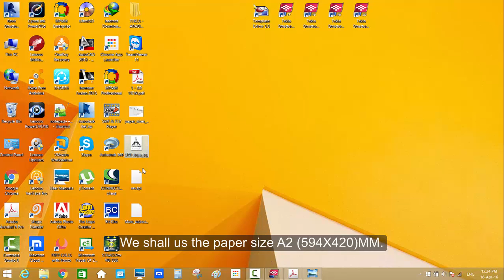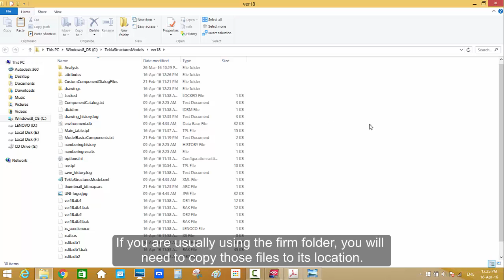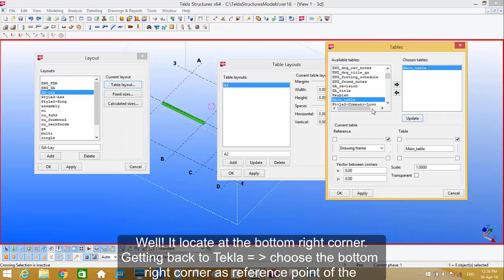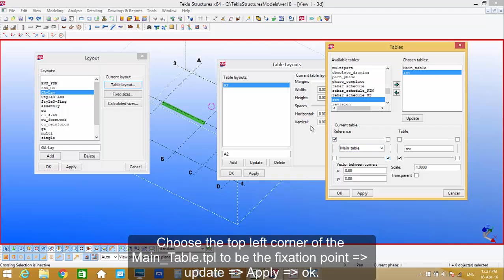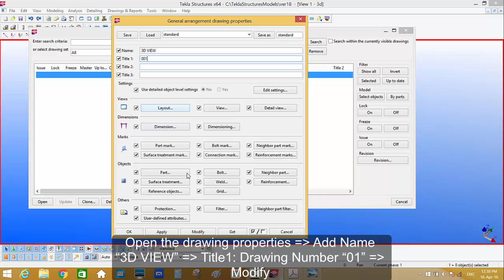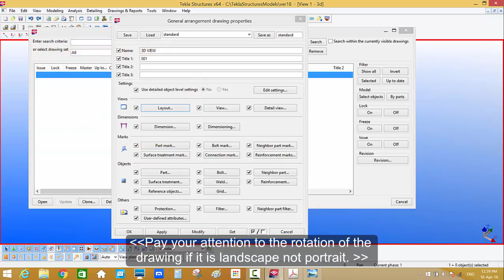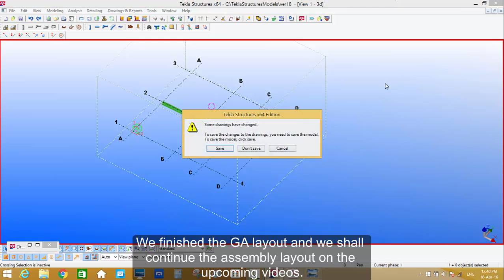Template Editor- Graphical- Session (3/4)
For English Scroll down.
المحاضرة الثالثة من سلسلة إستخراج تقرير من برنامج تكلا استركشر بإستخدام أداة تسمي
Template Edit
ستناول فيها عمل نموذج لترتيب جداولين الاصدار وبيانات المشروع في لوحات التركيبات
Session (3/4): Create a new report from Tekla Structures using Template Editor Tool.
On this session we will learn how create the drawing layout for GA Drawing which will include the main table and revision tables… etc.
Your feedback are more than welcome